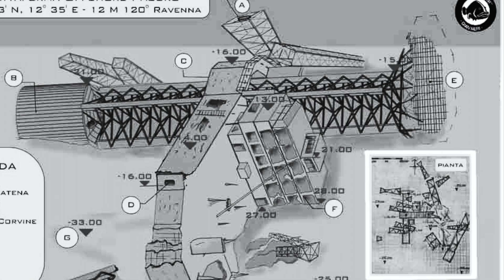Il Paguro Andrea Leghissa.1°classificato my shot 2019, 5°classificato eudemonie 2019.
Video girato sulla piattaforma di perforazione Paguro , affondata per un incidente il 29 settembre 1965 al largo di Ravenna.
Riprese e montaggio Andrea Leghissa
Commento Cristiano Solustri
PREMIATO concorso my shoot e eudymovie 2019
Attrezzature: CANON EOS 70D
                        EASYDIVE LEO 3
                        REVOLUTION 5000